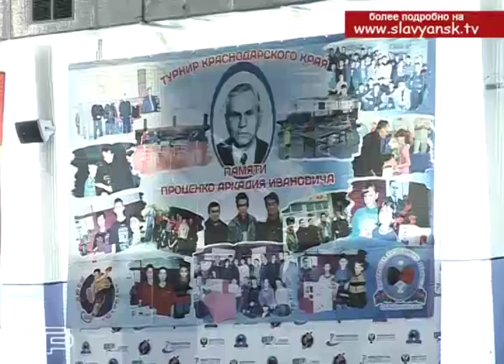Всероссийский турнир по настольному теннису